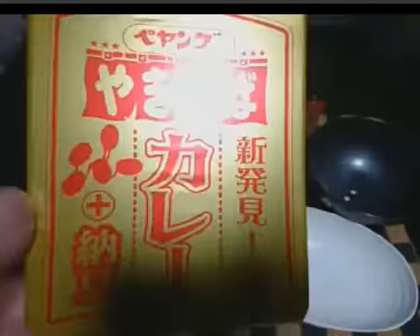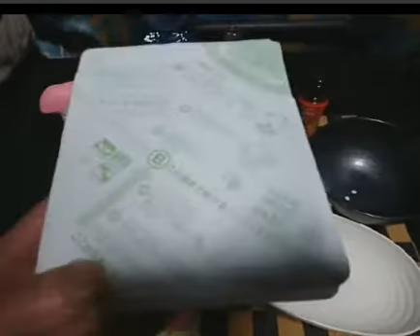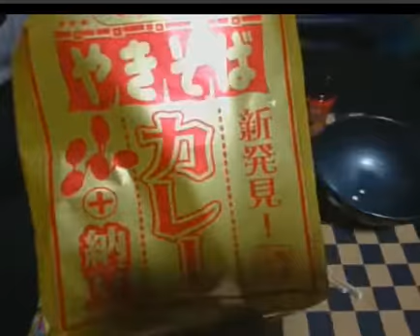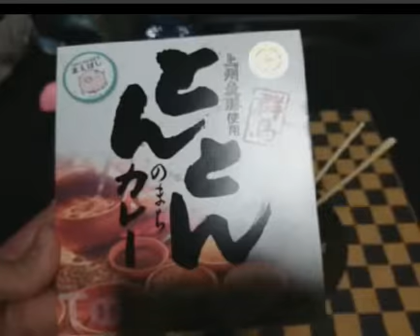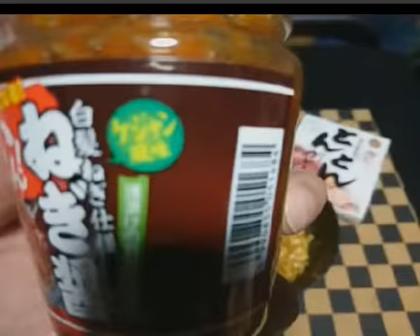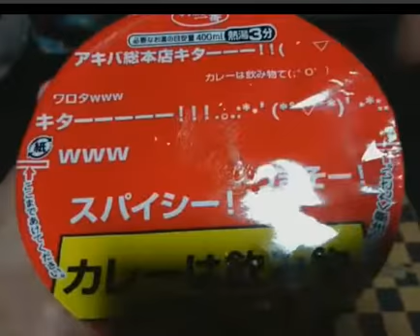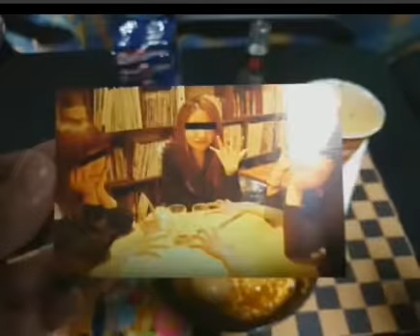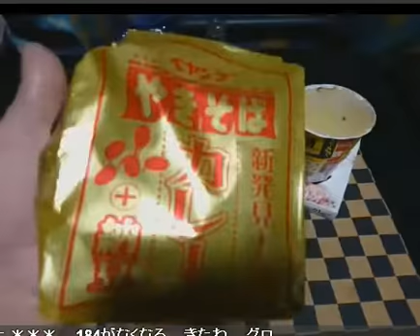20171206【化学飯テロ配信】ペヤングカレー＋納豆【混ぜてみた雑談】